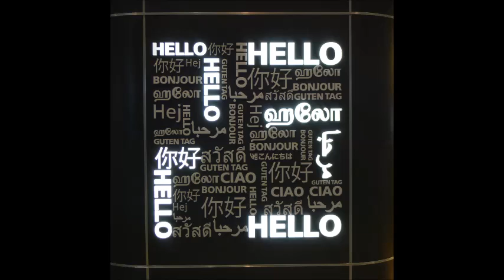夜夜夜夜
作曲：熊天平 填詞：熊天平

想問天你在哪裡我又想問問我自己
一開始我聰明結束我聰明
聰明得幾乎的毀掉了我自己

想問天問大地或者是迷信問問宿命
放棄所有拋下所有
讓我漂流在安靜的夜夜空裡

你也不必牽強再說愛我
反正我的靈魂已片片凋落
慢慢的拼湊　慢慢的拼湊
拼湊成一個完全不屬於真正的我

我不願再放縱
我不願每天每夜每秒漂流
也不願再多問再多說再多求我的夢